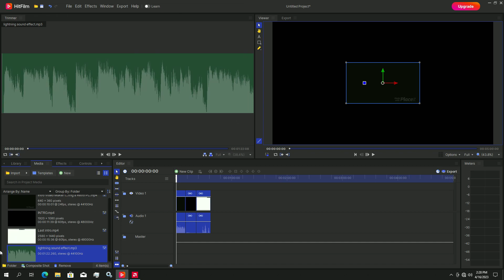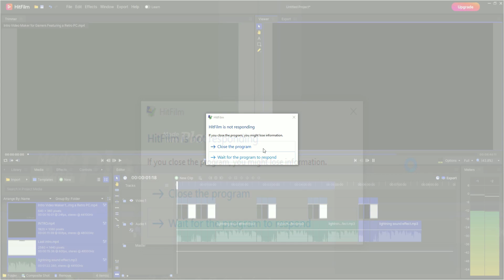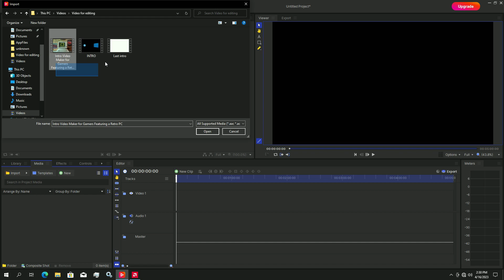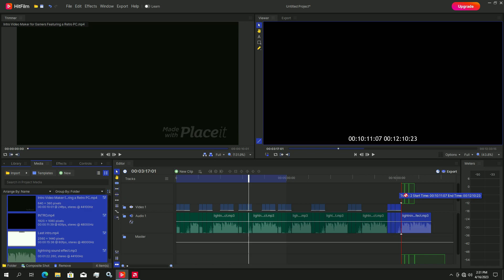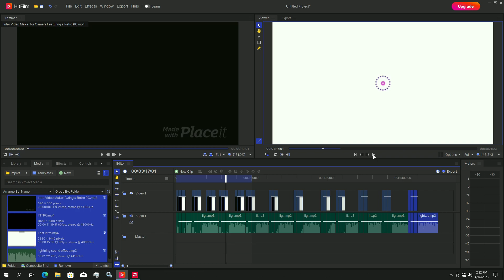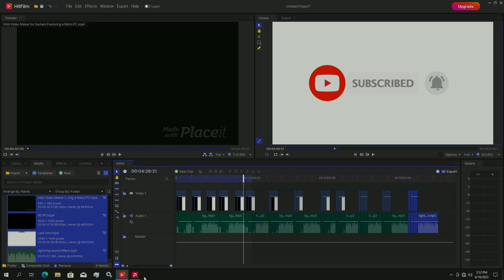HOW TO FIX HITFILM EXPRESS IS NOT RESPONDING OR CRASHING.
THIS VIDEO SHOWING YOU HOW TO FIX HITFILM EXPRESS IS NOT RESPONDING OR CRASHING.